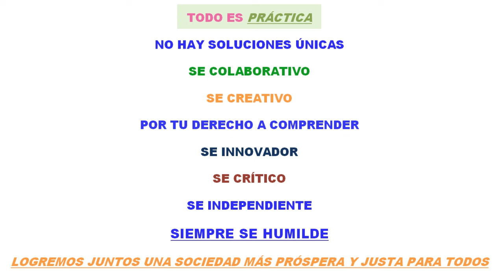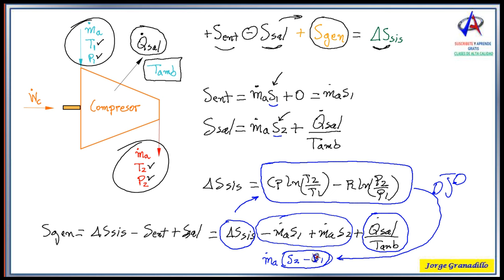✅ 🚀 💪 CONOCE TODO SOBRE LA ENTROPÍA, HOY APRENDERAS LO QUE NO TE DICEN EN CLASE.[👍ENTRA Y APRENDE👍]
GRACIAS!!!     GRACIAS!!!     GRACIAS!!!     GRACIAS!!!     GRACIAS!!!
RECOMIENDO LE DEMOS APOYO AL CANAL DE MI SOBRINO, PARA AYUDARLO A CRECER CON EL MATERIAL QUE DESARROLLA PARA CREADORES DE CONTENIDO:

AGRADECIMIENTOS
A DIOS PADRE
AL MAESTRO JESUS
A MI HIJO Y ESPOSA
A MI MADRE
A MI HERMANITA NARDIS
A MI ABUELA JOSEFINA
A MI TÍO ORLANDO
A El SR JAVIER
A MARÍA
A LUIS HERNANDO MONTAÑEZ
A CICERÓN ROMERO
A NELSON
A ANDR´S DESCALZO MAXIMILIANO
A LORENZO SERGIO CONTRERAS SUSTAITA
APROVECHA Y DISFRUTA GRATUITAMENTE DE LOS CURSOS COMPLETOS EXCLUSIVOS, CON CLASES EXPLICADAS CON LUJO DE DETALLES QUE TIENE EL CANAL, ENTRE ELLOS SE ENCUENTRAN: CURSO GRATUITO BÁSICO DE MATEMÁTICA (ARITMÉTICA BÁSICA) DESDE CERO
MATEMÁTICA (ÁLGEBRA, ARITMÉTICA Y GEOMETRÍA BÁSICA), FUNCIONES DE UNA VARIABLE, DERIVADAS, MÉTODOS DE INTEGRACIÓN, ÁLGEBRA LINEAL, GEOMETRÍA ANALÍTICA, ESTADÍSTICA, FÍSICA (DINÁMICA)?, FÍSICA (CAMPO Y POTENCIAL ELÉCTRICO)
BENEFICIOS DEL CANAL. Lo difícil siempre se transforma EN FÁCIL, compruébalo. Además, estarás al día con las clases NUEVAS de alta calidad pedagógica que subo con frecuencia para que aprendas de verdad de forma rápida y muy fácil.
**AHORRAS TIEMPO Y DINERO PARA APRENDER TERMODINÁMICA, MECÁNICA DE FLUIDOS, MATEMÁTICA Y FÍSICA BÁSICA- UNIVERSITARIA
**ACCEDES GRATUITAMENTE A GUIAS CON EJERCICIOS RECUELTOS EN DETALLE
**APRENDES DE FORMA MUY FÁCIL, SENCILLA Y RÁPIDA
**ESTE CANAL TE BRINDA LA OPORTUNIDAD DE SUPERAR ESA MATERIA QUE TANTO TE CUESTA POR DIVERSAS RAZONES
**ENCONTRARAS CONTENIDO VALIOSO
**TU APRENDIZAJE ESTA GARANTIZADO AL PERTENECER AL CANAL
**TODOS LOS CURSOS PUBLICADOS EN EL CANAL SON GRATUITOS Y 101% EFECTIVOS.
EN CASO QUE SIENTAS QUE NECESITAS MEJORAR TUS CONOCIMIENTOS PREVIOS (BÁSICOS) PARA COMPRENDER UN TEMA, SIEMPRE QUEREMOS AYUDARTE Y MEJORAR PARA TI, POR ESO DEJAME SABER MÁS DETALLES SOBRE TU SITUACIÓN PARTICULAR, ESCRIBE A TRAVÉS DEL CORREO
MUCHAS GRACIAS POR COMPARTIR TUS INQUIETUDES CONMIGO!!!